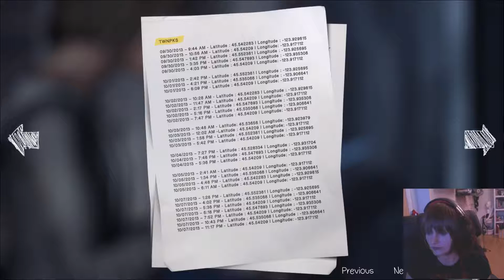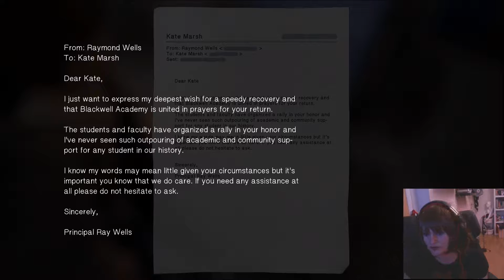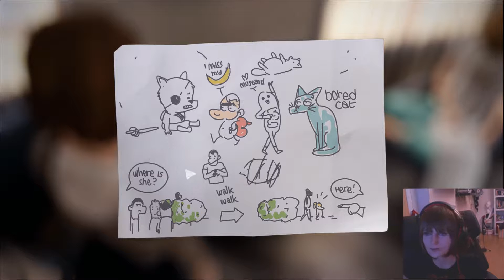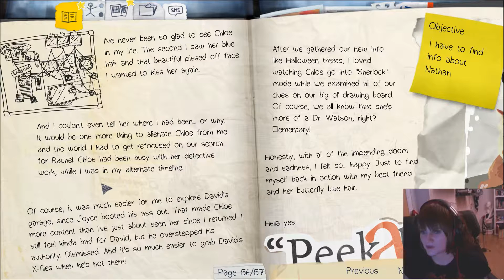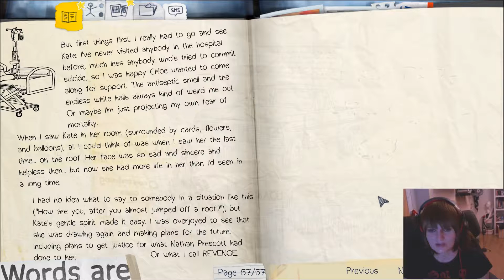LIFE IS STRANGE Ep 4 | #04 - Kate Marsh kicks butt! | [Let's Play in Cosplay / EN]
Kate Marsh - beautiful cinnamon roll too good for this world, too pure
Protect Kate Marsh 2k15!